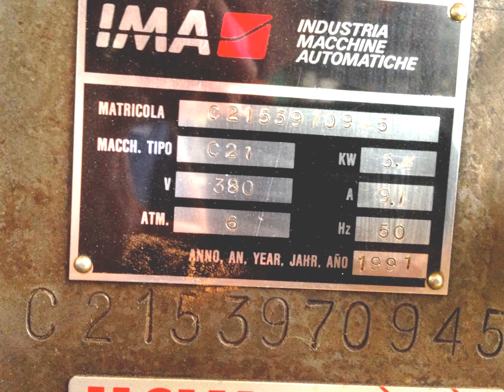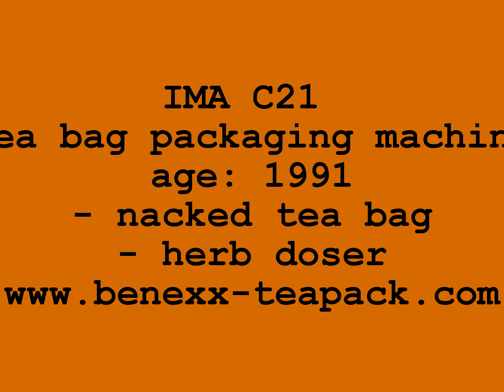IMA C21 tea bag machine (herb doser)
name: IMA C21 tea bag packaging machine
manufacturer: IMA  Bologna
Type: C21
Age: 1991

Specification:

- double chamber tea bag
- with thread and tag
- soft tag
- staple connection
- without outer bag
- herb doser
- on stock / warehouse (not in production)
- can be demonstrated in running
- without cartoner (boxing unit): can be equipped with

- format tea bag: 45x60 mm
- format tag/lable: 28x20 mm
- format outer bag/envelope:
- Location: Mönchengladbach / Germany